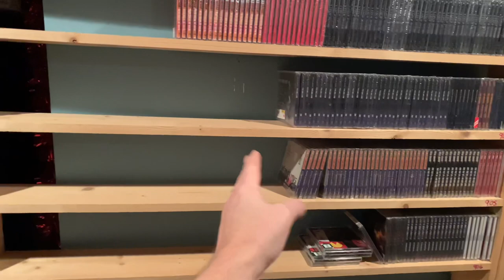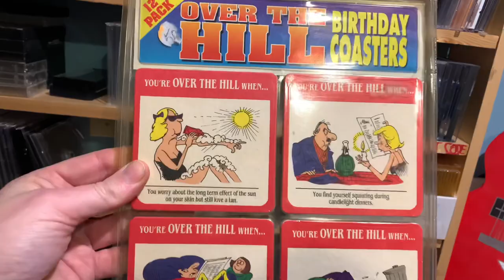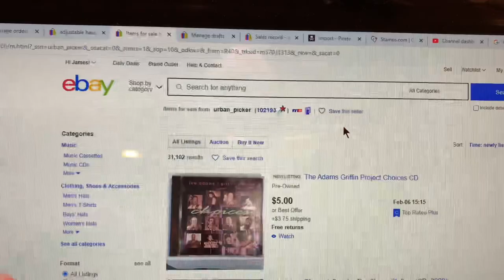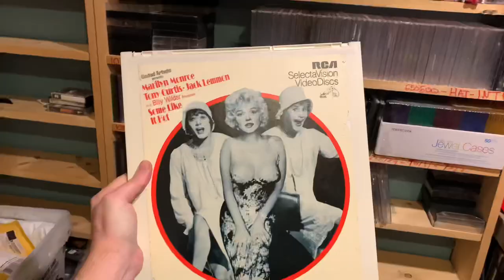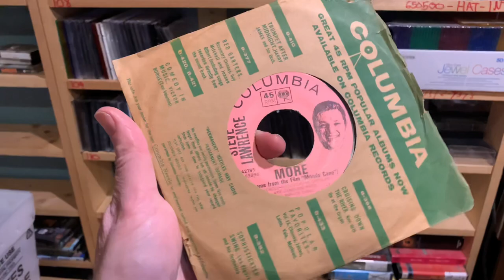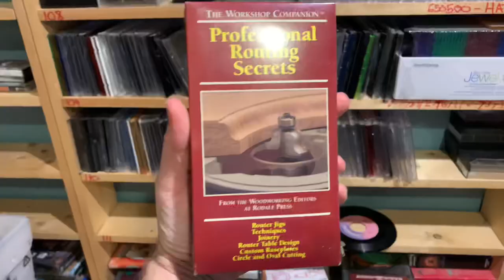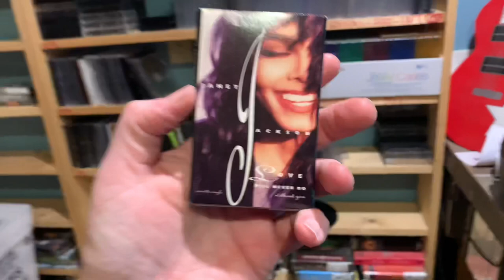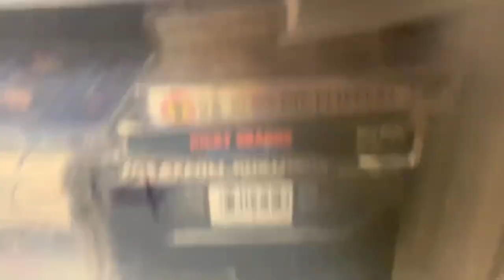Over 31,000 Items in my Store! Shipping The Orders!